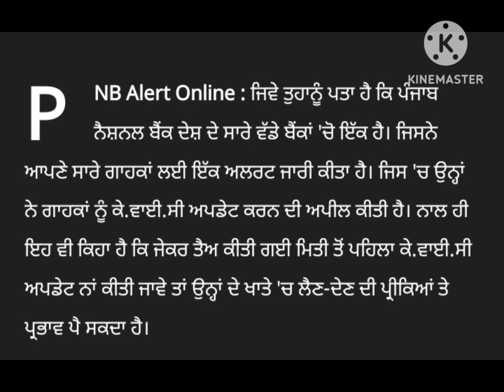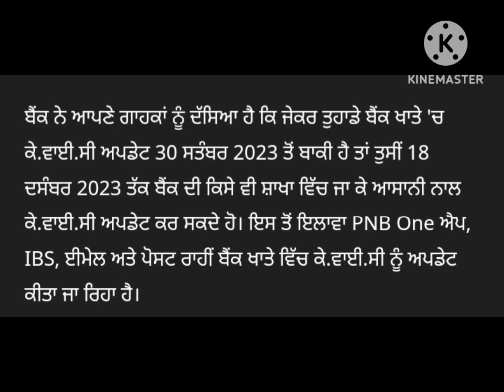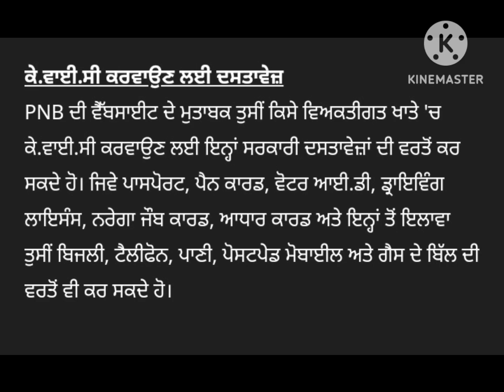pNB Alert Online: Punjab National Bank's big alert about the account, if this is not done,the acount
PNB Alert Online: ਖਾਤੇ ਨੂੰ ਲੈ ਕੇ ਪੰਜਾਬ ਨੈਸ਼ਨਲ ਬੈਂਕ ਦਾ ਵੱਡਾ ਅਲਰਟ, ਇਹ ਕੰਮ ਨਾ ਕੀਤਾ ਤਾਂ ਬੰਦ ਹੋ ਜਾਵੇਗਾ ਖਾਤਾ

pNB Alert Online: Punjab National Bank's big alert about the account, if this is not done, the account will be closed